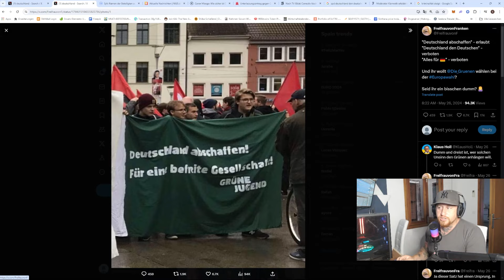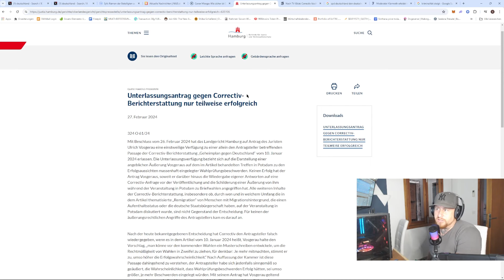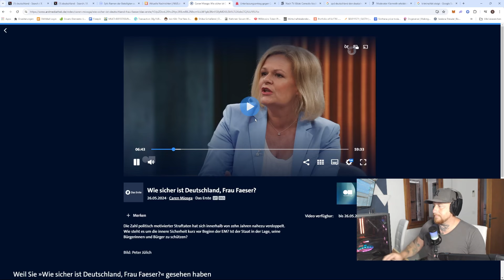Wer SCHÜTZT uns vor FAESER ??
oder
Bank Bunq
Stefan Sachs
IBAN: ES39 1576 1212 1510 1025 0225
BIC: BUNQESM2